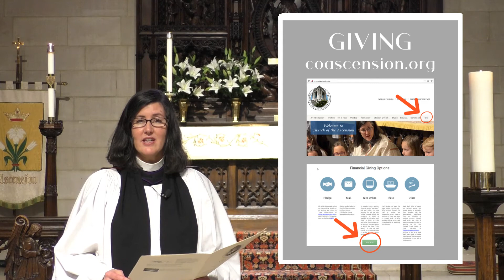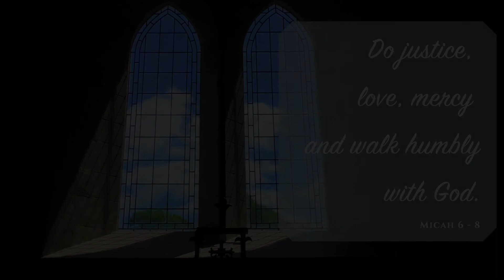Third Sunday of Easter